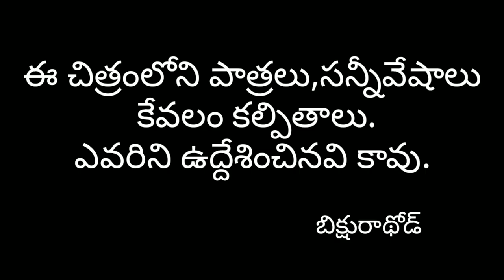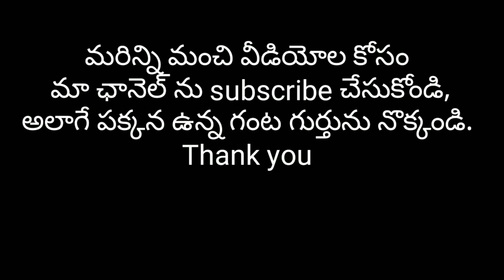రిషి గాడు బడిని మర్చిపోతే||Rishi gadu badini marchipothe||comedy video||Bikshurathod. village comedy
నమస్కారం.నేను మీ బిక్షురాథోడ్ నా వీడియోలను చాలా బాగా ఆదరిస్తున్నారు.మీ సహకారం ఎప్పటికి ఇలాగే ఉండాలని కోరుకుంటున్నాను. నా ఛానెల్ నుండి చాలా షార్ట్ ఫిల్మ్ లు వస్తున్నాయి. ధన్యవాదములు.🙏🙏🙏 మరిన్ని వీడియోలు క్రింద లింక్ ల రూపం లో ఇస్తున్నాను చూడండి.